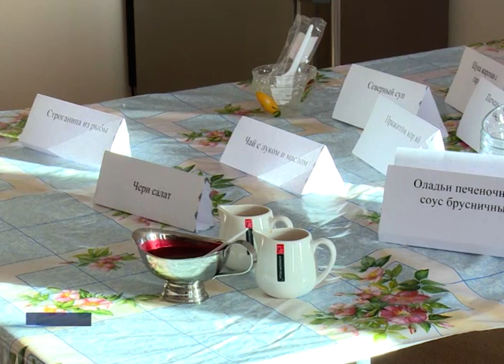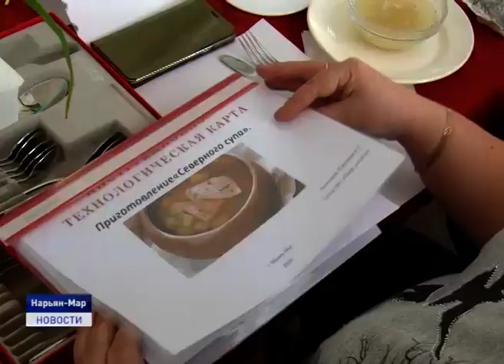БУДУЩИЕ ПОВАРА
Студенты Ненецкого профессионального училища успешно прошли промежуточную аттестацию по дисциплине "Кухня народов Севера". Во время демонстрационного экзамена третьекурсники показали свои навыки и умения готовить национальные блюда.